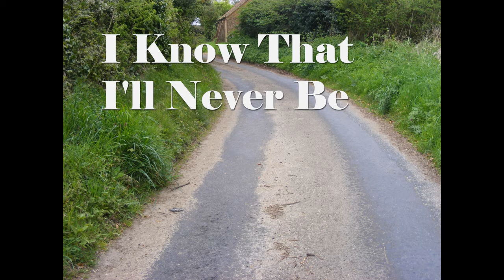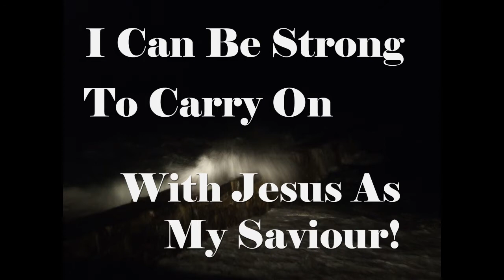Dave Clemo - In my darkest hour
One of my first gospel songs dating from 1990. I recorded it in 2003 for my 'Ain't Quitting' album. Pete Bultitude played drums and Andy Crawley played keyboard before mixing and mastering the track.